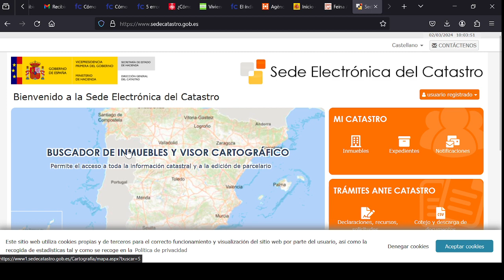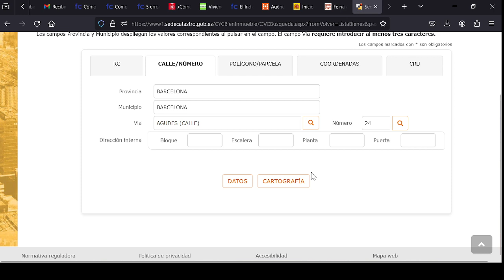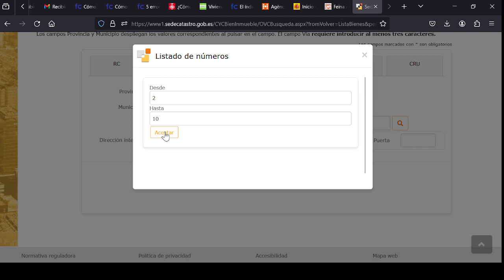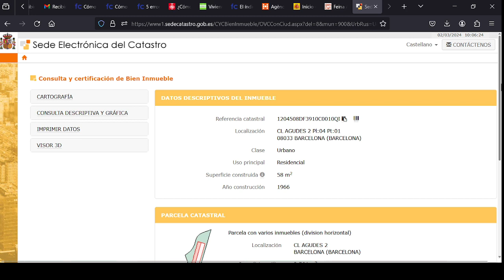Cómo Encontrar o Buscar la Referencia Catastral de una Propiedad Vivienda Inmueble en España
¿Cómo puedo saber la referencia catastral de un inmueble o vivienda?

Referencia catastral: cómo buscar online la de tu vivienda o la casa que vas a comprar... Mira el vídeo, aunque aquí el resumen...

Lo primero que tienes que hacer para saber la referencia catastral de un piso o local es entrar en la página oficial de la Sede Electrónica del Catastro, cuya dirección es sedecatastro.gob.es. Una vez estés dentro, pulsa en la parte central de la web, donde aparece el mapa, para acceder al buscador de inmuebles.

¿Tienes alguna pregunta inmobiliaria? ¿Necesitas vender tu casa o piso en Barcelona? Contacta con para ayudarte a vender o alquilar tu propiedad en Barcelona y Tarragona con VENDOPOR Inmobiliarias.